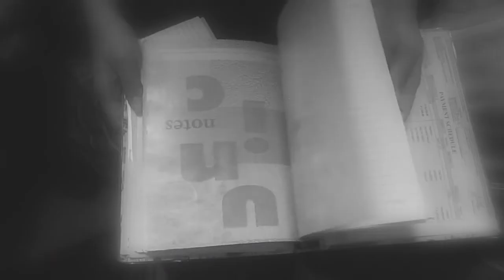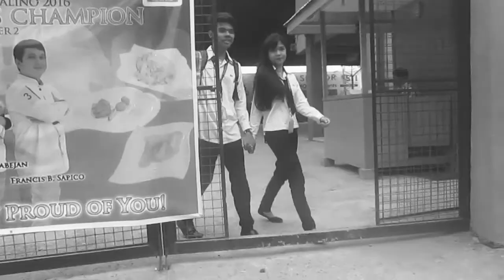Mary Salvadora 2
HRM201A